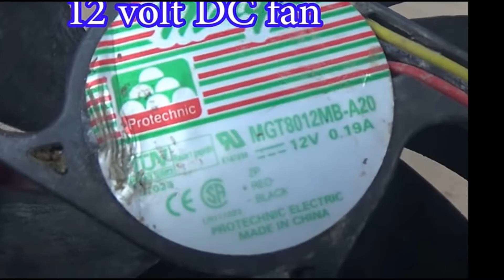Heat Sensing Fan # Project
This project is made for safety purposes. when any fire or overheating in a room or etc this can be used for reducing consequences. This can be made in big also for more safety.

This is made by;
K.sunil.

The link for the material;
1. battery;
2.  2.2k ohm resistor;
3. heat controller;
4. 10k thermister;
4. 12v dc fan;
5. Irf z44n;

A good future good life.